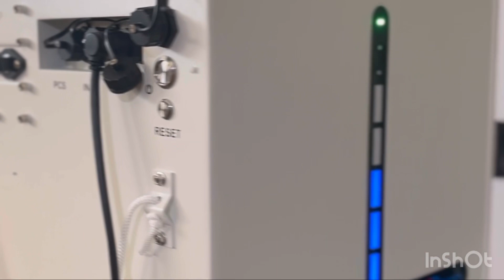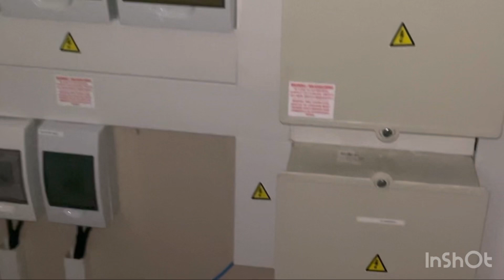Deye Lithium batteries 25kw with 36kw Deye Inverters